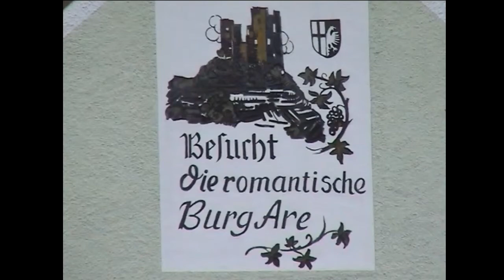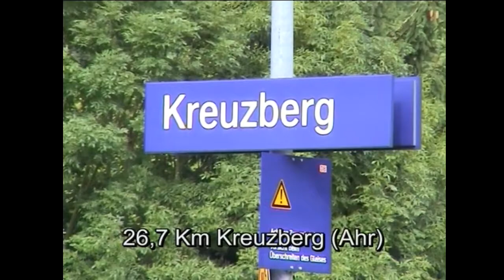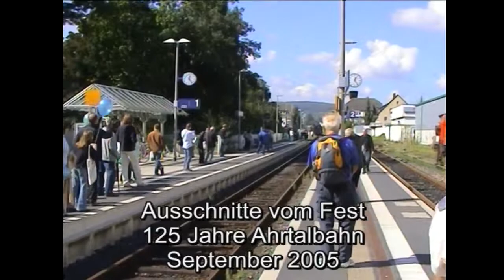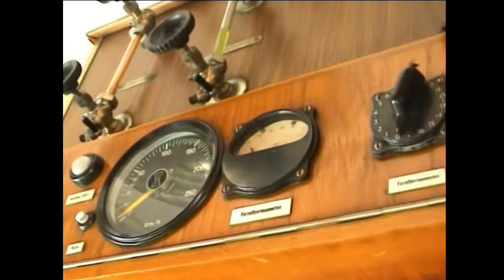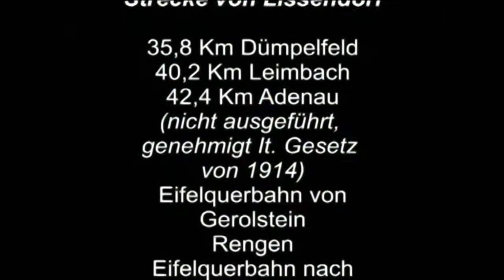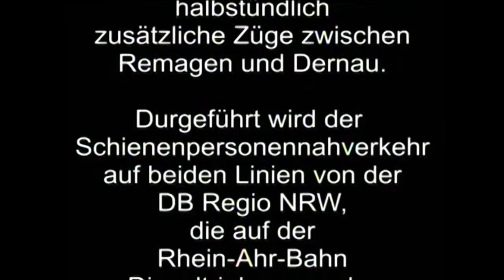Die Ahrtalbahn im September 2005 von Remagen bis Ahrbrück Teil 3/3